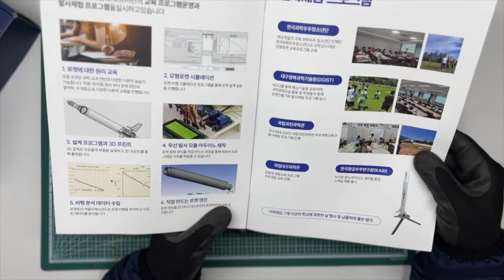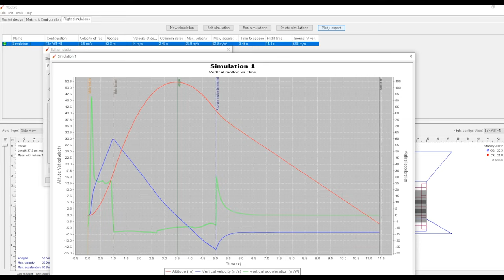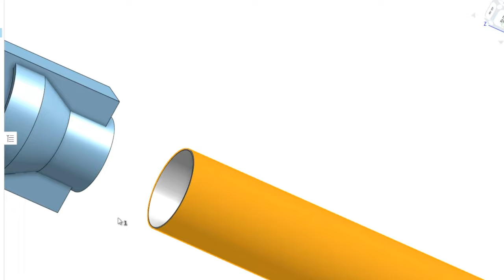모델로켓 클러스터링을 해보자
이번 영상은 국내 모형로켓 전문기업 "로켓트리 제작지원을 받았습니다.
오늘은 로켓트리 모델로켓으로 클러스터링을 해봤습니다.

로켓트리 공식 웹사이트 :

👉구매랭크
Eachine Mini FPV Camera
Eachine ROTG01 Pro

🔨Tool
Wow Stick